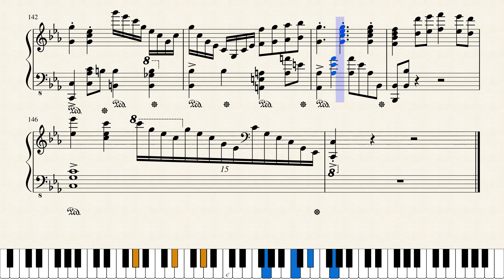SSBB - Final Destination [REMASTERED] (Piano sheet music)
(SSBB = Super Smash Bros Brawl)

New :
- Mp3
- Pedal line corrected
- More legible

You can see and download all of my sheet music, in PDF oder Musecore file.